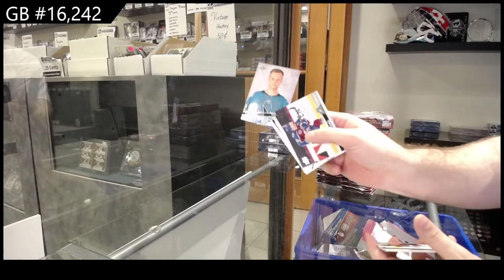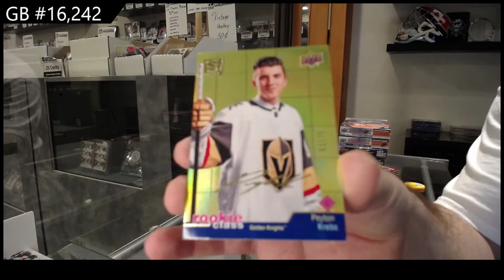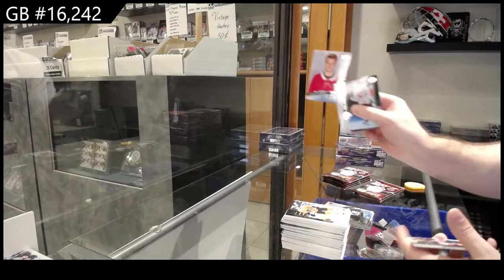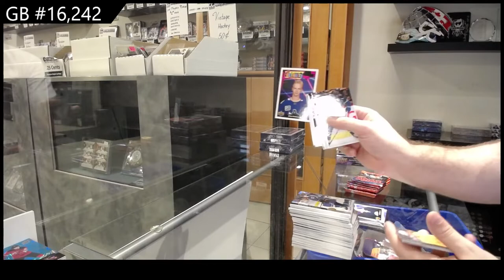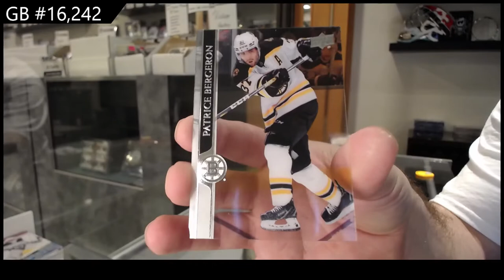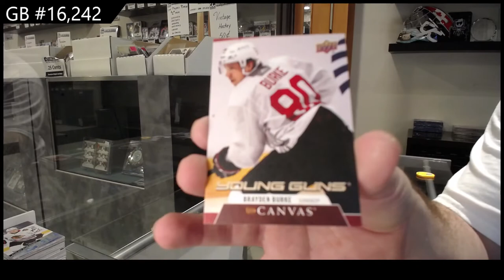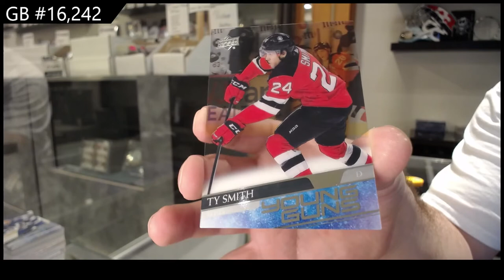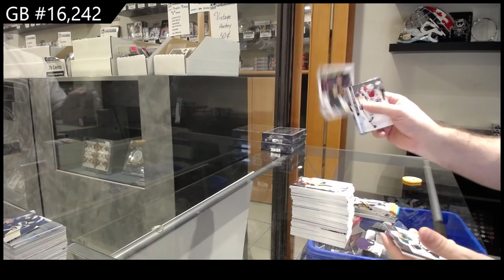20-21 UD Series 1, 20-21 UD Series 2 & 20-21 UD Extended Hockey 6 Box Break - C&C GB #16,242